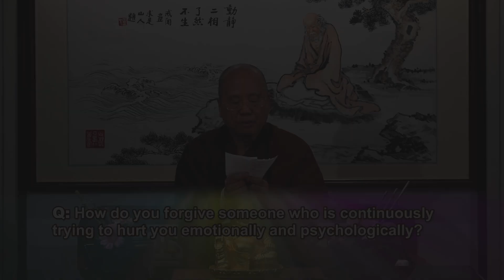[English] Dharma Q&A Episode 212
Dharma Q&A in English, with Venerable Guan Cheng, episode 212 at the International Buddhist Temple. • How do you forgive someone? • Is the soul the same as the self? • What is Enlightenment? • Where does the soul come from?

觀成法師開示 英語 佛法問與答 第212集, 想看更多師父開示視頻、散文及專題報導等，請瀏覽我們的新網站：